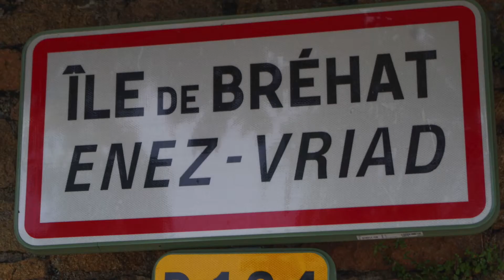VOYAGE - ILE DE BRÉHAT BRETAGNE 2017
l'île de Bréhat - Côte de Granit Rose - Bretagne 2017

Photographies et montage vidéo : Christèle Boulanger